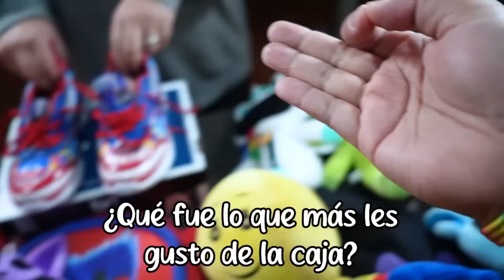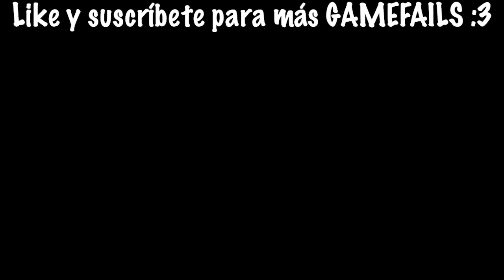ABRIMOS LA CAJA SECRETA Y MISTERIOSA DEL CAPÍTULO 3 de POPPY PLAYTIME 📦❓| Pathofail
Bienvenidos a un nuevo Gamefail! donde ABRIMOS LA CAJA SECRETA Y MISTERIOSA DEL CAPÍTULO 3 DE POPPY PLAYTIME